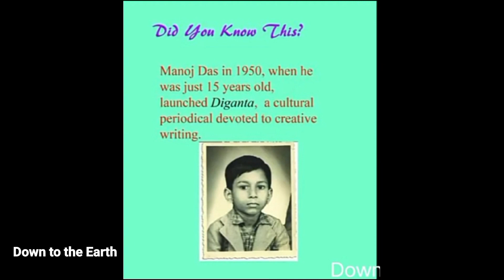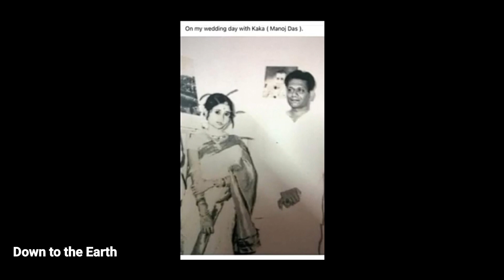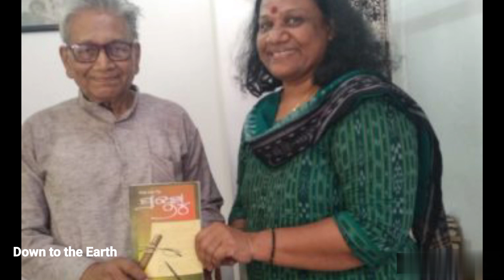ଗୁରୁ ଶିଷ୍ୟ ସମ୍ବାଦ//Odia story//Manoj Das//Odia moral story//Short stories#youtube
Our channel provides some moral short stories. A short story of oriya writer.

I need your love, support and blessing 🙏🙏🙏.